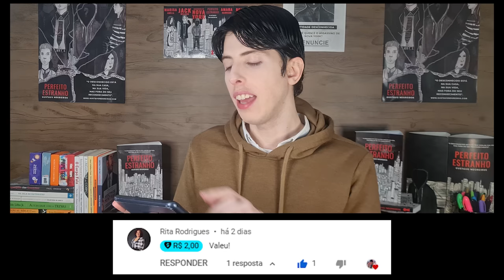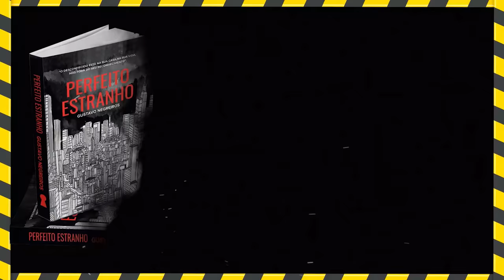AFRONTA! APRESENTADORA TENTA HUMILHAR JOHNNY MAS ADVOGADA CAMILLE DÁ A VOLTA POR CIMA | SAGA J.VS.A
GUSTAVO REPORT | JOHNNY DEPP E AMBER HEARD - JULGAMENTO |
  AFRONTA! APRESENTADORA TENTA HUMILHAR JOHNNY MAS ADVOGADA CAMILLE DÁ A VOLTA POR CIMA|  PARTE 31

AFRONTA! APRESENTADORA TENTA HUMILHAR JOHNNY MAS ADVOGADA CAMILLE DÁ A VOLTA POR CIMA A história completa de tudo o que aconteceu com Johnny Depp e Amber Heard.
Por que Johnny Depp está processando Amber Heard?
Julgamento completo de Johnny Depp e Amber Heard.
Como Johnny Depp e Amber Heard se conheceram?
Analise psicanalítica de Johnny Depp e Amber Heard.
Resumo do julgamento em português de Johnny Depp e Amber Heard
Os melhores momentos do Julgamento de Johnny Depp vs Amber Heard
A história inteira de Johnny Depp e Amber Heard.
Documentário sobre Johnny Depp e Amber Heard
Analise psicológica de Johnny Depp e Amber Heard
Entenda a Linha do tempo do caso Johnny Depp e Amber Heard.
Depoimento de Amber Heard e Johnny Deep

Me siga no canal do telegram e fique por dentro das novidades.😀😁

PERFEITO ESTRANHO É UM LIVRO ESCRITO EM FORMATO ROTEIRO!
Conheça a história:
Morando sozinho em uma luxuosa casa no centro de Manhattan, Jack Willber percebe está em uma estranha situação quando evidências misteriosas o fazem acreditar que um intruso possa estar hospedado em sua propriedade, o que levará Jack a descobrir que esse desconhecido é o famoso assassino de Nova York. Enquanto luta para impedir os crimes que ocorrem lá fora, Jack também luta para descobrir onde esse serial killer está escondido dentro da sua casa. E para piorar ainda mais, ele passará a ser perseguido pela polícia e pelo próprio assassino, o que fará com que Jack trace uma linha do tempo analisando as heranças geracionais em sua vida, inclusive a vida financeira, genética, emocional e espiritual que o fará descobrir que ele está preso em uma terrível maldição hereditária.

Formato E-book em português, inglês e espanhol através do site oficial ou na Amazon.

 A história completa de tudo o que aconteceu com Johnny Depp e Amber Heard ,Por que Johnny Depp está processando Amber Heard?, Julgamento completo de Johnny Depp e Amber Heard,  Como Johnny Depp e Amber Heard se conheceram?, Analise psicanalítica de Johnny Depp e Amber Heard, Resumo do julgamento em português de Johnny Depp e Amber Heard, Os melhores momentos do Julgamento de Johnny Depp vs Amber Heard,
A história inteira de Johnny Depp e Amber Heard, Documentário sobre Johnny Depp e Amber Heard, Analise psicológica de Johnny Depp e Amber Heard.